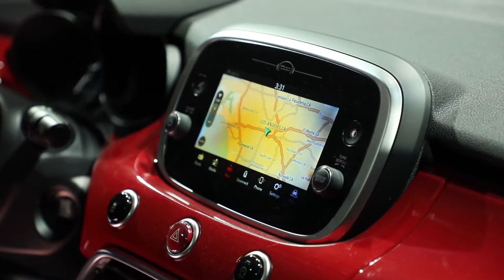FIAT Introduces New 2019 500X for the North American Market en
Pieter Hogeveen, Director of Passenger Car Operations - FCA US LLC, discusses the new 2019 500X and the entire FIAT lineup. The 2019 500X, with an array of new features, was shown for the first time at the Los Angeles Auto Show.